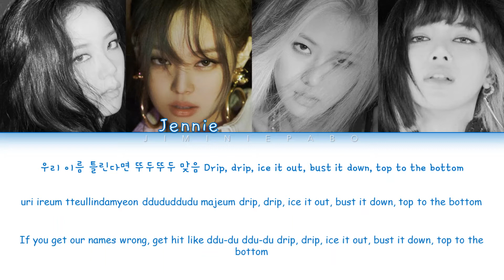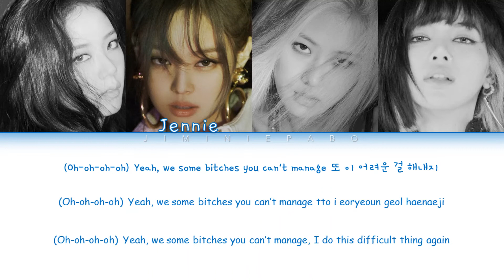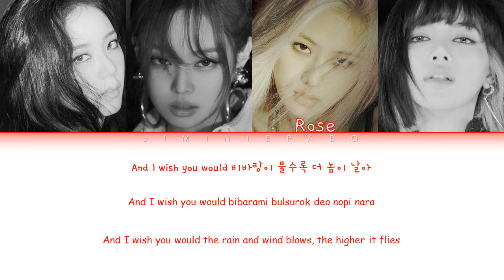BLACKPINK - Pretty Savage (Colour Coded Lyrics Han/Rom/Eng)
Song: Pretty Savage
Album: The Album
Artist: BLACKPINK